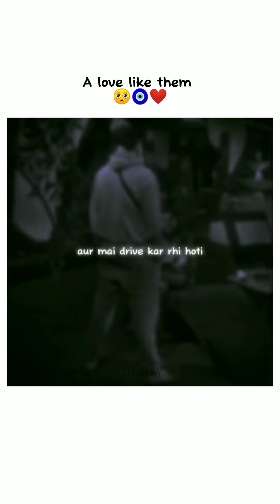love like them 💞💞 tejran edit